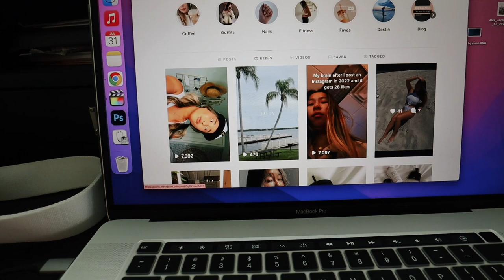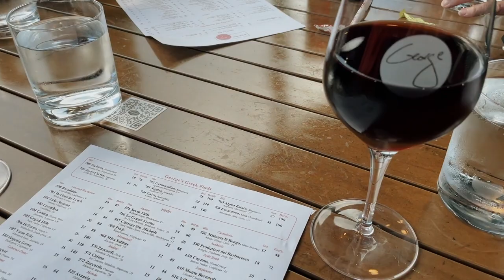Disney Springs Vlog: wine bar george, sprinkles, light up ears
In this vlog I take you around DIsney Springs with me. We have drinks with a good friend of ours and then gst some cupcakes at sprinkles. Before we have our main event at Disney Springs we grab some sushi!